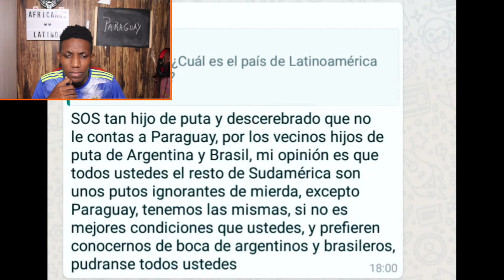PARAGUAY no EXISTE - ¿ POR QUÉ ?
SOMOS DOS AFRICANOS OBSESIONADOS POR LATINOAMERICA.
POR FAVOR SI QUIERES APOYAR NUESTRO VIAJE A LATINOAMERICA